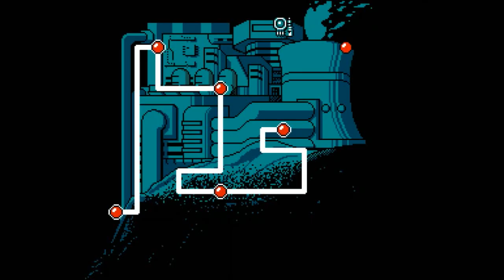Mega Man DOS Remake - CRORQ's Fortress Stage 3 & 4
So these two stages are basically a pair, as the second stage can be completely avoided. The first stage is very Mega Man 2-ish, just with a lot more ice physics instead of water. Our giant gator boss at the end also acts as our next stage. Depleting his first health bar finishes the level, but he will then try to eat you. If you get rid of his second health bar before then, you skip the next stage. Otherwise, you gotta escape his belly. Said belly comes with it's own shapeshifting Devil boss.